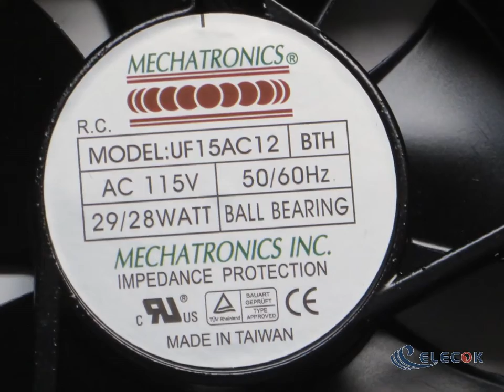UF15AC12-BTH 172X150X38MM 115VAC 50/60HZ 28/29W